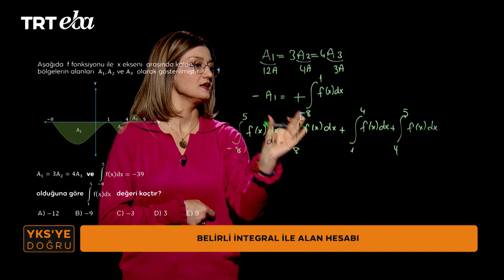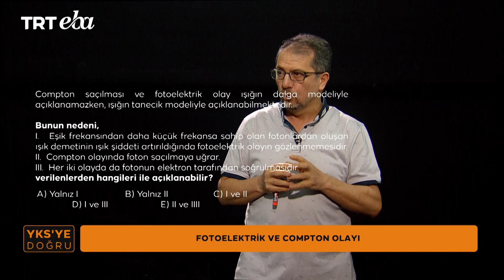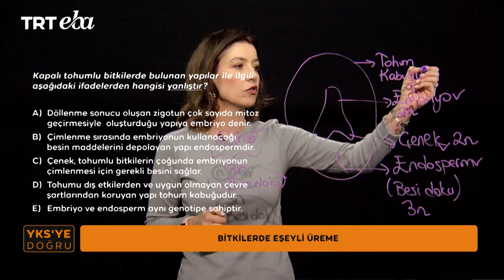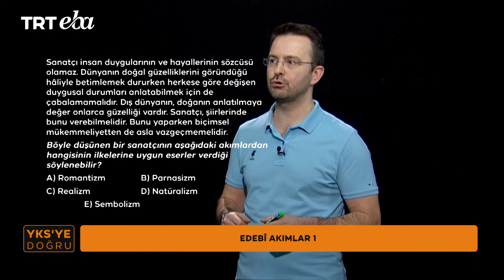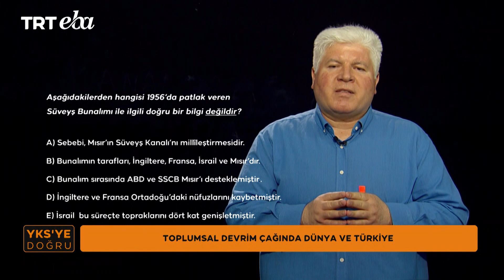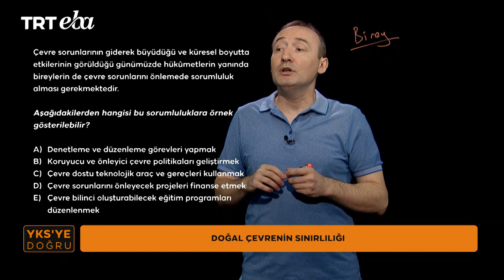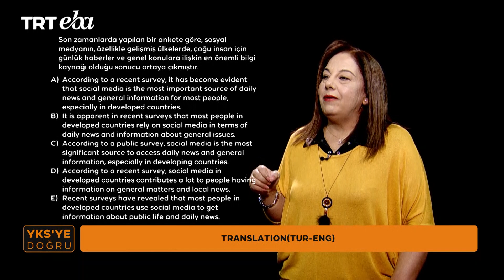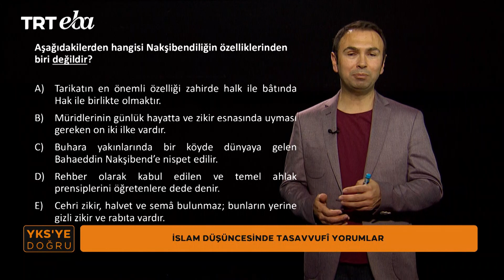YKS'ye Doğru | TRT Eba 60.Bölüm AYT#ykshazırlık#soruçözümleri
MATEMATİK
Belirli İntegral İle Alan Hesabı
FİZİK
Fotoelektrik ve Compton Olayı
KİMYA
Enerji Kaynakları ve Bilimsel Gelişmeler
BİYOLOJİ
Bitkilerde Eşeyli Üreme
TÜRK DİLİ VE EDEBİYATI
Edebi Akımlar 1
TARİH
Toplumsal Devrim Çağında Dünya ve Türkiye
COĞRAFYA
Doğal Çevrenin Sınırlılığı
FELSEFE
Normal Dışı Davranış Türleri
İNGİLİZCE
Translatıon(TUR-ENG)
DİN KÜLTÜRÜ VE AHLAK BİLGİSİ
İslam Düşüncesinde Tasavvufi Yorumlar